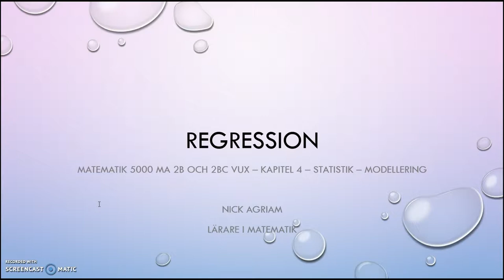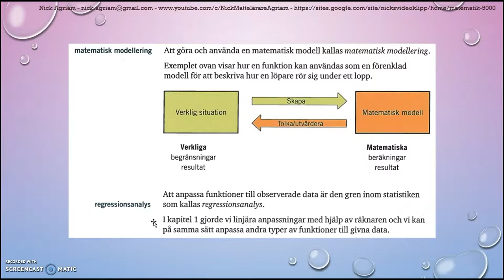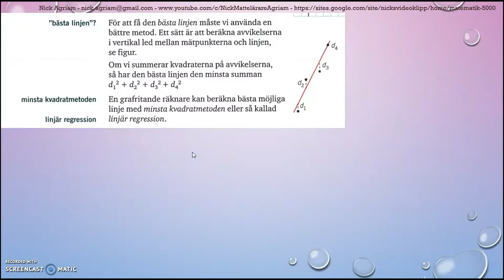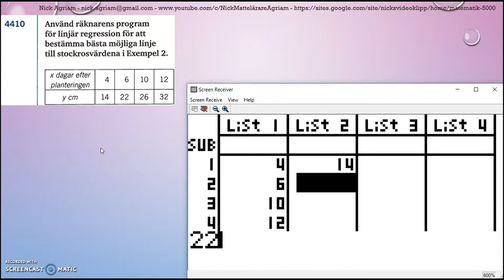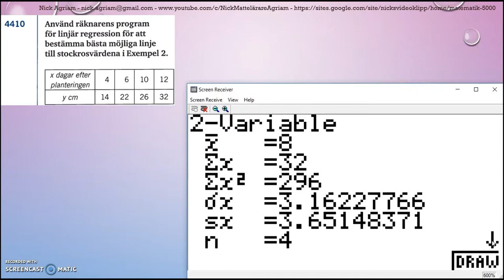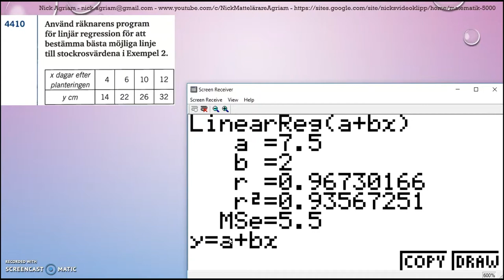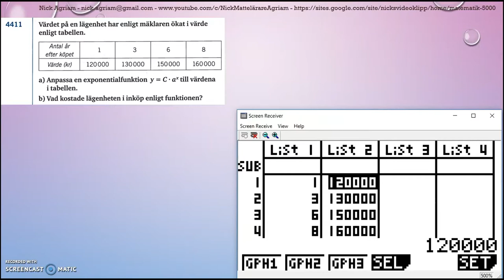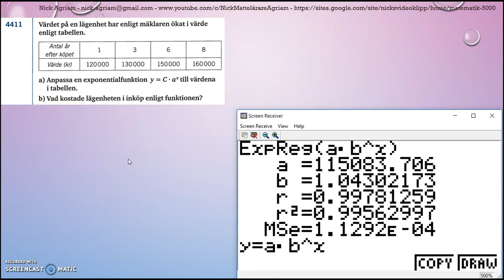Genomgång av Matematik 5000 Ma 2bc VUX Kapitel 4 Statistik Modellering Regressionsanalys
Genomgång av Matematik 5000 Ma 2bc VUX   Kapitel 4   Statistik   Modellering   Regressionsanalys     Besök gärna min google site för mer videos: